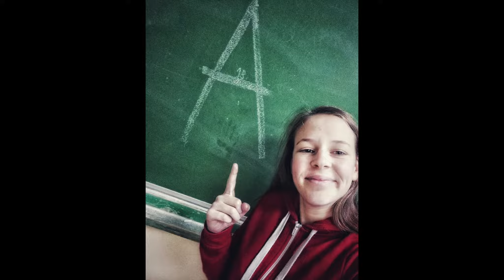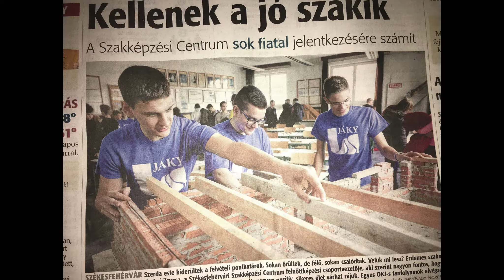Kristóf 18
Boldog szülinapot!